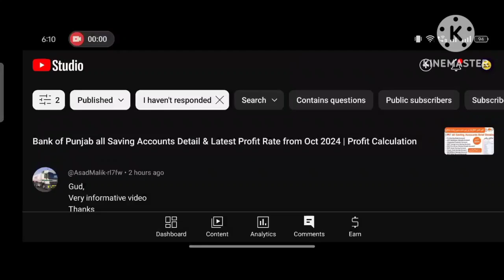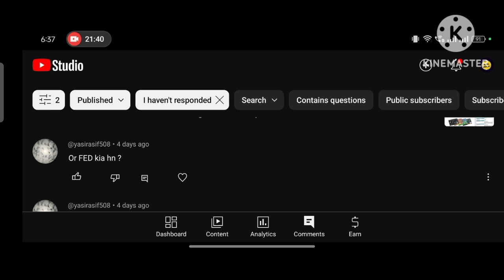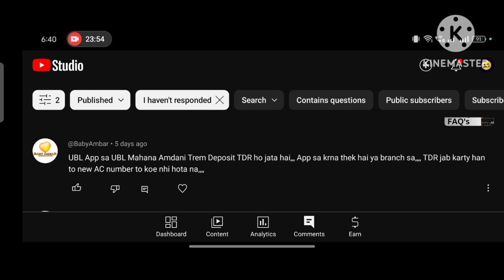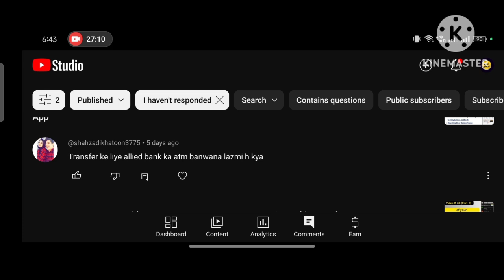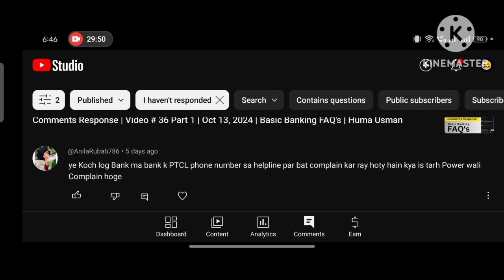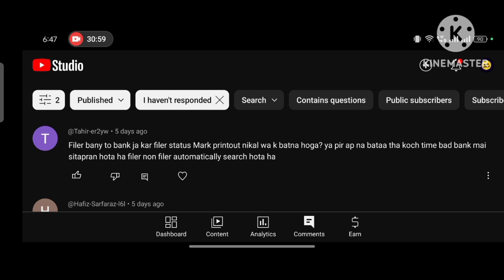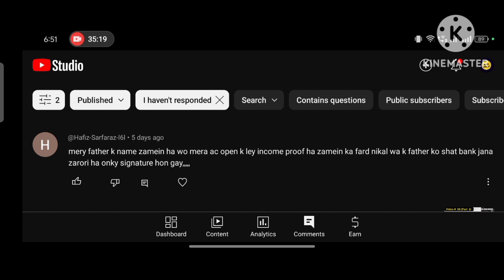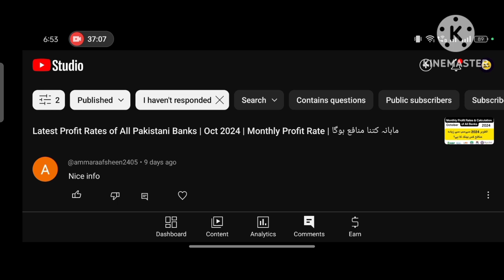Video # 37 Part 2 | Comments Response | Oct 20, 2024 | Basic Banking FAQ's | Huma Usman